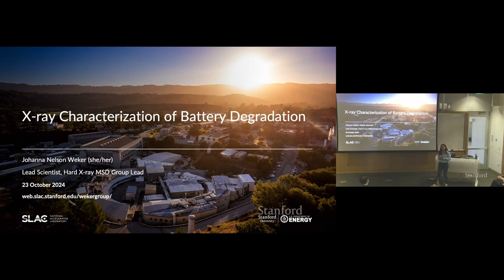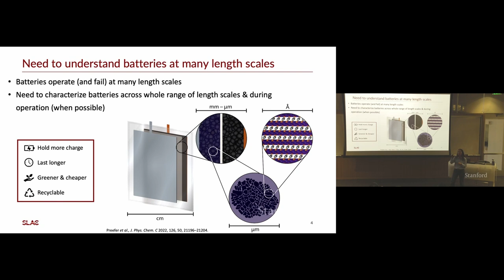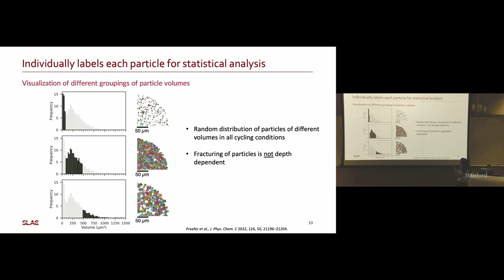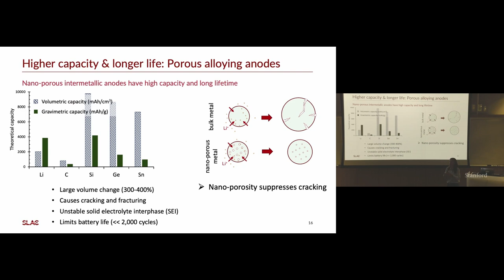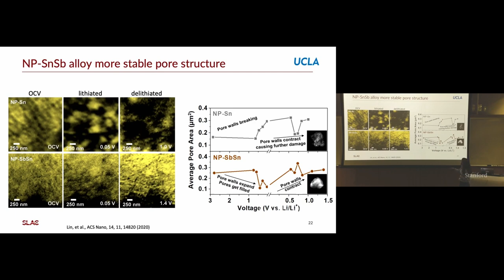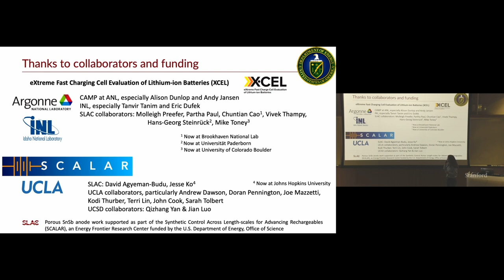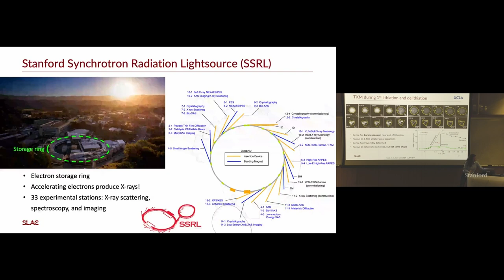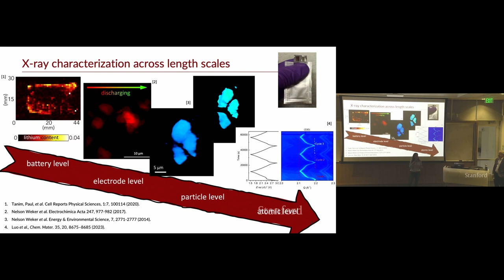Stanford Energy Seminar | Characterizing battery degradation with synchrotron X-rays | Nelson Weker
Talk title: Characterizing battery degradation with synchrotron X-rays
Abstract: Synchrotron-based X-rays are a powerful characterization tool that can probe across many relevant length scales (from atomistic to millimeter) with different techniques that are sensitive to distinct features such as microstructure, chemistry, and morphology. Because of the high flux available and penetrating power of synchrotron-based X-rays, batteries can be probed under realistic (operando) conditions, which enables us to understand and overcome failure mechanisms of the next generation of battery materials. At the Stanford Synchrotron Radiation Lightsource at SLAC National Accelerator Laboratory, we have a suite of advanced X-ray characterization tools and have enabled a robust means of multimodal, operando characterization using a standard pouch cell geometry. With transmission X-ray microscopy (TXM), we capture morphology changes on either the cathode or anode during battery operation. Combined with absorption spectroscopy, the TXM provides maps of the local state of charge of active material particles. With high speed X-ray diffraction and X-ray absorption spectroscopy, we track the changes in crystallographic phases, local coordination, and chemistry. Results from all of these techniques can be combined together to get a more complete picture of the key degradation pathways of active battery materials to develop mitigation strategies for longer lasting energy storage.
Bio: Johanna Nelson Weker is a lead scientist at SLAC National Accelerator Laboratory and the group lead for Hard X-ray Materials Science at Stanford Synchrotron Radiation Lightsource (SSRL). She also holds an adjunct professorship position in the Materials Science and Engineering Department at Stanford University. Her research focuses on synchrotron-based X-ray characterization of materials and systems far from equilibrium. Her work spans a range of topics including electrochemical energy storage, catalysis, and additive manufacturing. Dr. Nelson Weker received a Ph.D. in physics from Stony Brook University in 2010.